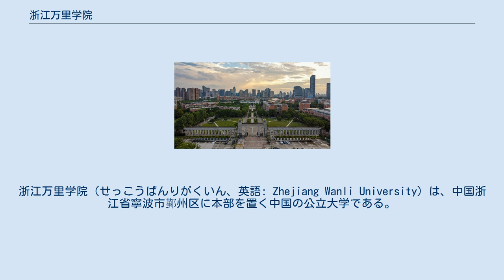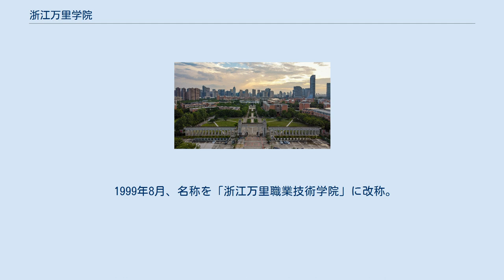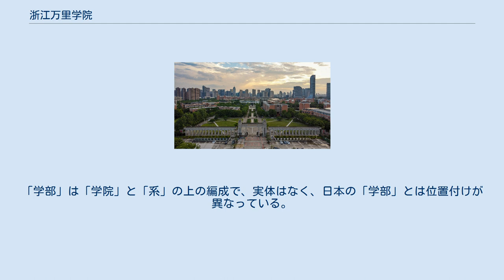浙江万里学院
浙江万里学院（せっこうばんりがくいん、英語: Zhejiang Wanli University）は、中国浙江省寧波市鄞州区に本部を置く中国の公立大学である。
2002年3月に設置された。
 大学の略称は万里学院。
2020年時点では、学校の建築面積は65万平方メートル、本科生2万余人、教職員1400余人。
 銭湖校区 浙江万里学院は1950年9月に設置された浙江省立寧波農業技術学校が前身である。
 1960年、寧波地区農科所、寧波地区農具研究所、浙江省立寧波農業技術学校が統合し、「寧波農学院」となる。
 1971年2月、寧波農学院と寧波林業学校が統合され、「寧波地区農林学校」となる。
 1976年11月、「寧波地区農学院」に改称。
 1977年11月、名称を「浙江農業大学寧波分校」に改称。
 1984年11月、名称を「浙江農村技術師範専科学校」に改称。
 1999年8月、名称を「浙江万里職業技術学院」に改称。
 2000年、学校は本科の学生募集を始めます。
 2002年3月、「浙江万里学院」に改称。
 2003年、寧波機械工業学校を吸収合併する。
 2004年、学校とイギリスノッティンガム大学が共同で寧波ノッティンガム大学を創立します。
 2018年、ドイツハンブルクに浙江万里学院海外校区を設立しました。